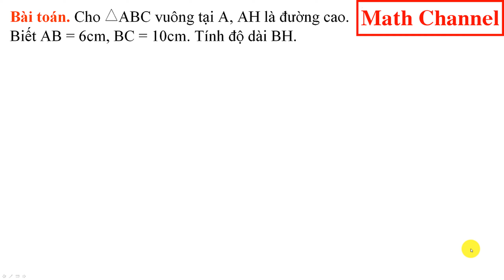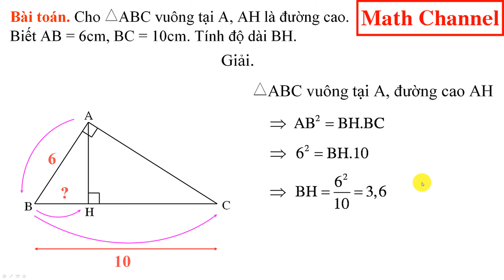Luyện tập Một số hệ thức về cạnh và đường cao trong tam giác vuông #1 | Math Channel